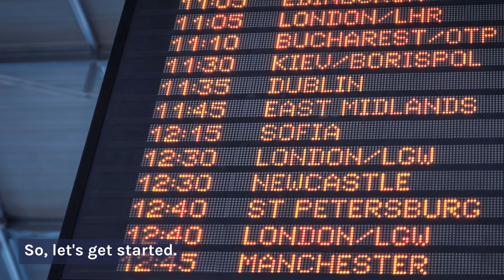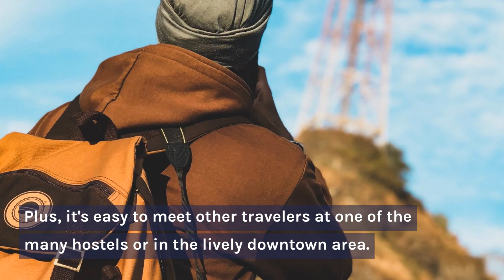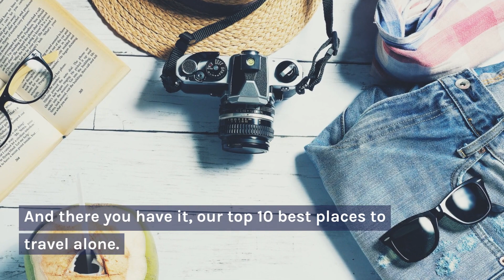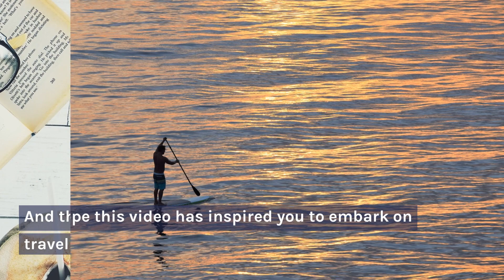Top 10 Best Places to Travel Alone in 2023 | Solo Travel Destinations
Discover the top 10 best places to travel alone and embark on a solo adventure. From breathtaking natural landscapes to vibrant cultural cities, this video will guide you through the ultimate destinations for solo travelers. Join us as we explore the world and discover new experiences on our own.